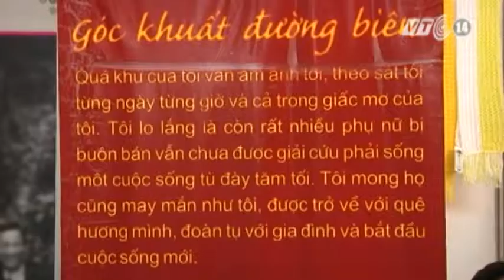VTC14_58% phụ nữ từng hứng chịu bạo lực gia đình_28.06.2013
58% phụ nữ từng hứng chịu bạo lực gia đình_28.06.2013:
Ngày 28/6 là ngày Gia đình Việt Nam. Chủ đề của Ngày gia đình năm nay là Kết nối yêu thương, với mong muốn mỗi cá nhân trong gia đình và xã hội cùng nhau xây dựng tổ ấm gia đình. Với mục đích góp thêm tiếng nói về vai trò của gia đình, huy động trách nhiệm của xã hội, ngày 27/6/2013, Hội liên hiệp phụ nữ Việt Nam đã tổ chức buổi hội thảo "Gia đình từ góc nhìn Ngôi nhà bình yên".